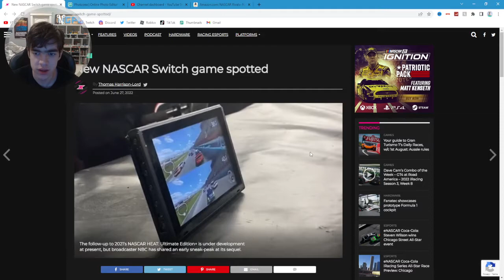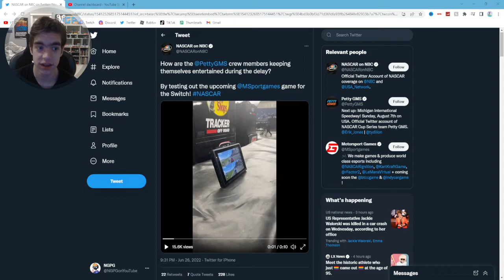I might fully play this new game... (NASCAR Rivals Switch)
might still occasionally do roblox.
thanks to Rob from my comments section for the suggestion!

Have a good one and I'll see you later!